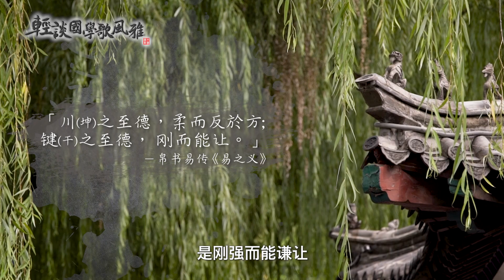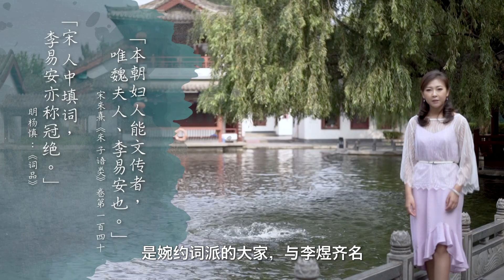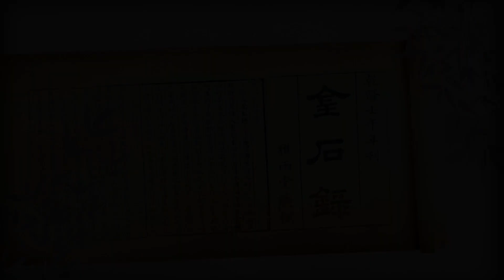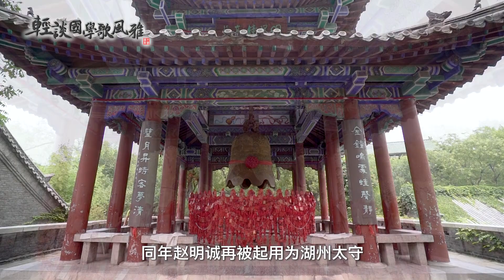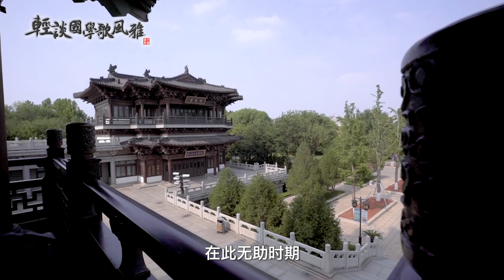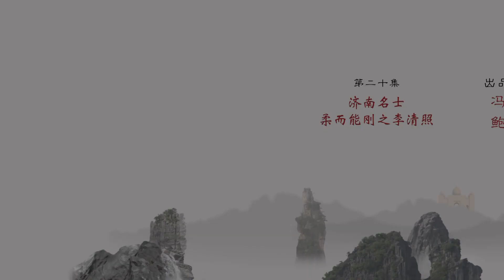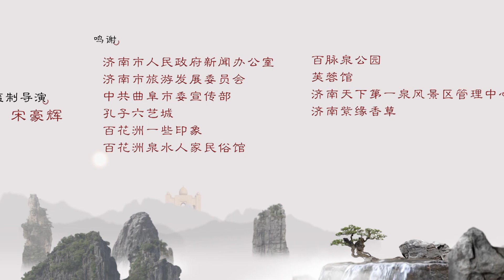《轻谈国学歌风雅》第二十集《济南名士 柔而能刚之李清照》（簡化字版）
《轻谈国学歌风雅》
第20集 济南名士 柔而能刚之李清照（简化字版）
出品 冯燊均 鲍俊萍
主持 陈佳

本集以女德角度叙述李清照的一生。李清照性情至柔而能刚，意态至静而不阿，此为女性坤德之大者。

本集采用时空交错今古转换的理念，凸显主持人与本集主人公两者一体的艺术构思。

表现这个时空对换的技巧有二，一是李清照的画像用了陈佳小姐的形象；二是在前期所设计的拍摄画面上，配以后期制作的特效，在视频内10分27-28秒处，完成了李清照的面容重叠转换。

陈佳小姐将两首李清照词谱曲新唱，不但使本集完全笼罩在李清照的氛围中，而且一人分处今古，以今之“我”叙述古之“我”，就不是扮演层次的事了。现代“李清照”谱唱古代“陈佳”之词作，又别有一番韵味与浪漫。